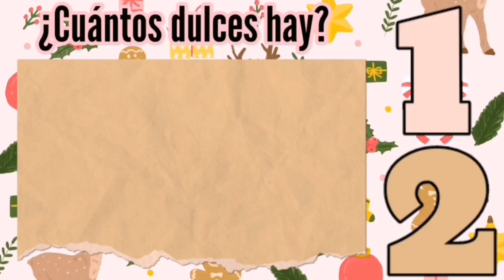Los números 1 al 5 para bebés ¿Cuántos hay? - dulces - Un elefante se Balanceaba y Burrikiki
Como enseñarle a hablar a los bebes
Vídeo educativo para niños en el que aprenderán los números del 1 al 5. Los niños van a aprender a contar del 1 al 5, como se escriben los números y como se pronuncian los números. Al final tendrán una divertida canción para no olvidar nunca los números. ¿Aprendemos a contar juntos?

Este vídeo pertenece a una colección de números para niños con la que aprenderán a contar de forma divertida. Excelente recurso para Educación Infantil.